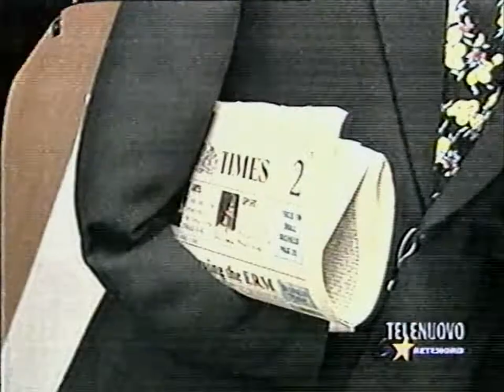1998 - Telenuovo - Sequenza Spot 01